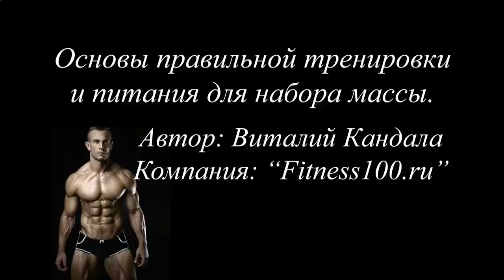ЧТО ПРИНИМАТЬ ДЛЯ РОСТА МЫШЦ